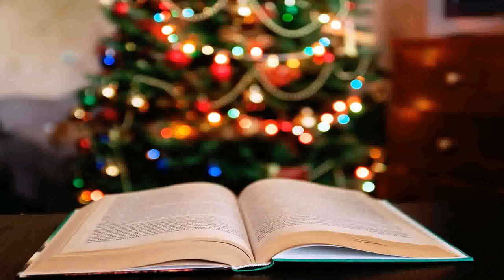Christmas Decorations Ideas With Paper